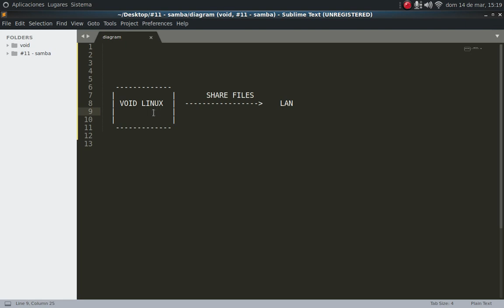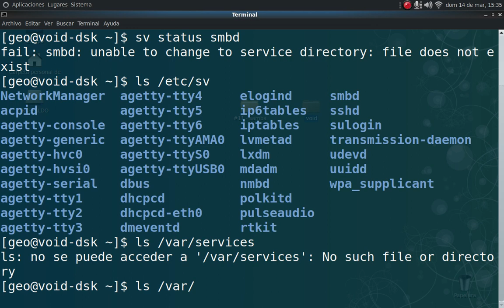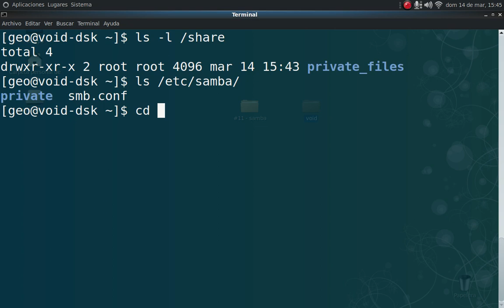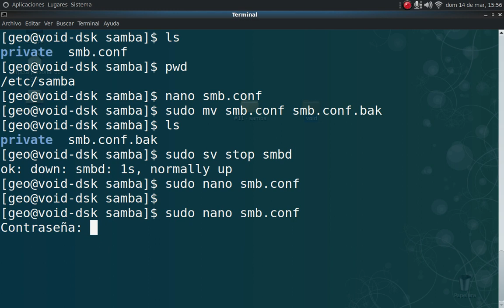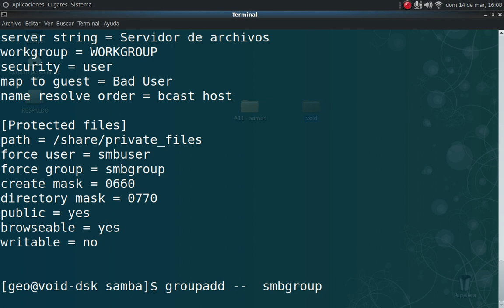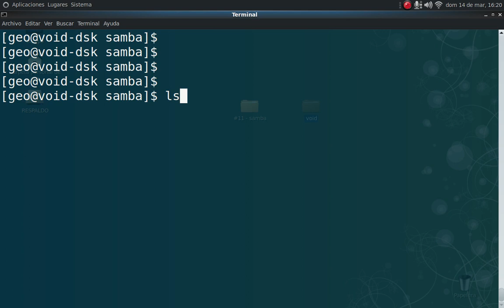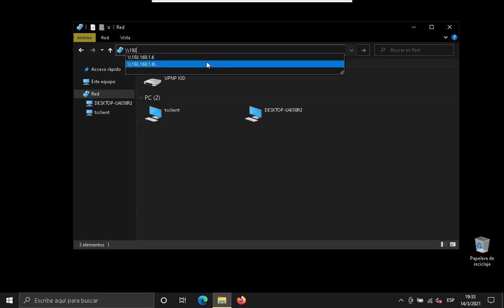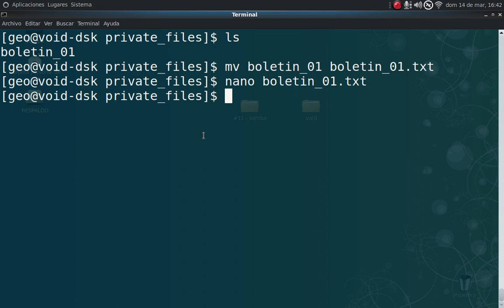#011 - VoidLinux - Compartir archivos en una red LAN con samba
Compartiendo recursos en una red LAN desde Voidlinux
Restricciones: Ningún equipo de la red puede modificar u eliminar cosas de la carpeta compartida

Pasos y comandos utilizados

1- Instalar samba
2- Verificar que el servicio asociado esté ejecutándose
      $ sudo sv status smbd

3- Respaldar archivo de configuración
 $ sudo mv /etc/samba/smb.conf /etc/samba/smb.conf.bak

4- Crear uno nuevo desde cero
    $ sudo nano /etc/samba/smb.conf

smb.conf

[global]
server strings = Servidor de archivos
workgroup = WORKGROUP
security = user
map to guest = Bad User
name resolve order = bcast host

[Protected files]
path = /share/private_files
force user = smbuser
force group = smbgroup
create mask = 0660
directory mask = 0770
public = yes
browseable = yes
writable = no

5- Crear las carpetas en /share
     $ sudo mkdir -p/share/private_files

6- Crear el grupo y el usuario
    $ sudo groupadd --system smbgroup

7- Crear el usuario
    $ sudo useradd --system --no-create-home --group smbgroup -s /bin/false smbuser

 8- Permisos
  $ sudo chown -R smbuser:smbgroup /share
  $ sudo chmod -R g+w /share

  Iniciar servicio
  $ sudo sv start smbd

Finalmente testear desde algún equipo de la red.